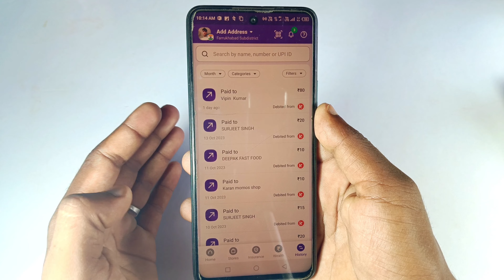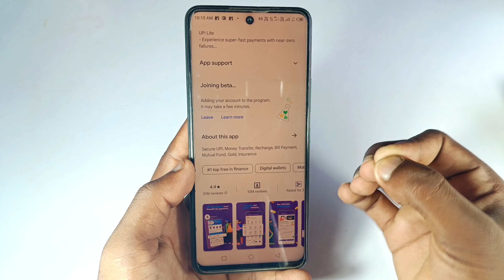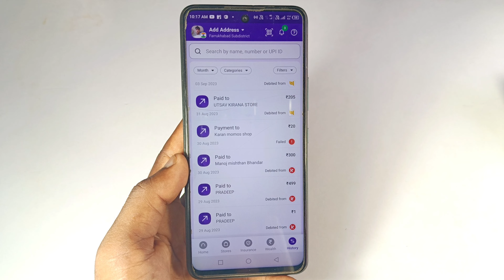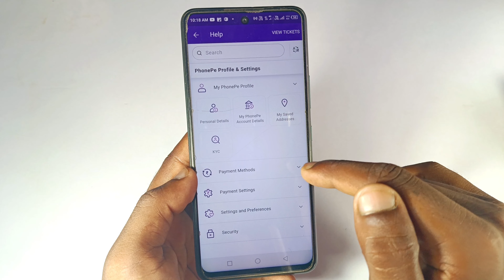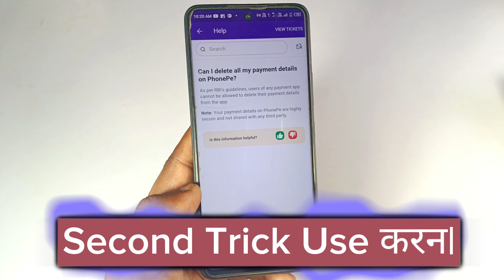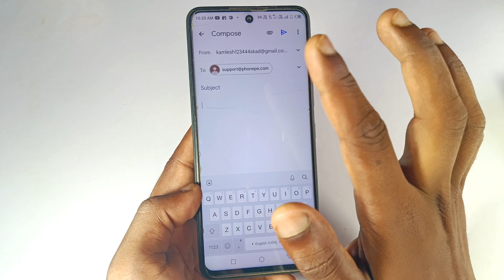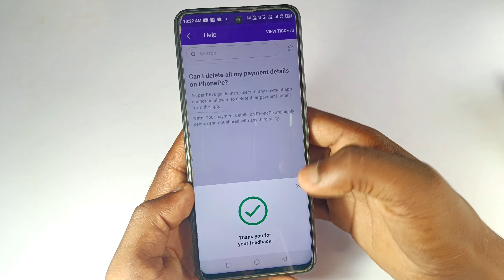phonepe ki history kaise delete kare | phonepe transaction kaise delete kare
Phonepe Transaction History Kaise Delete Kare | How To Delete Phonepe Transaction History | Phonepe

ignore tag 👇👇🟢

Top keyboard 👇👇✅

1.phonepe transaction history kaise delete kare
2.phonepe ki history kaise delete kare 2023
3.how to delete phonepe transaction history
4.phonepe history kaise delete kare
5.phonepe history delete
6.phonepe transaction history delete
7.phonepe transaction history kaise delete kare 2023
8.how to delete transaction history in phonepe
9.delete phonepe transaction history
10.phonepe transaction history delete kaise kare
11.how to delete phonepe chat history
12.how to delete phonepe transaction
13.phonepe transaction delete kaise kare
14.how to delete phonepe transaction history parmanent
15.phonepe transaction history kaise delete kare 2024
16.how to delete phonepe history
17.phonepe ki history kaise delete kare in hindi
18.phonepe ki history kaise delete kare 2022
19.phonepe transaction delete
21.phonepe transaction history
22.phonepe se history kaise delete kare
23.how to delete history in phonepe
24.phonepe transaction history kaise delete kare 2022
25.phonepe history delete kaise karte hai
26.phonepe transaction history delete kaise kare 2023
27.how to delete phonepe transaction history 2023
28.phonepe transaction history kaise clear karen
29.phonepe me transaction history kaise delete kare

Your Questions 👇👇✅

1)phone pe payment history delete
2)phonepe account delete kaise kare
3)how to phonepe transaction delete
4)phone pe transaction history delete nahi ho raha hai
5)phonepe transaction history kaise delete kare tamil
6)phonepe history new update
7)phonepe transaction delete 2024
how to remove phonepe history
8)how to clear phonepe transaction history
9)how to delete phone history
10)phonepe history delete kaise kare
11)how to clear paytm transaction history in phonepe
12)how to delete phonepe account transaction history
13)phonepe history delete tamil
14)phonepe history delete 2023
15)phonepe ki history kaise delete hota hai
16)phonepe ki history kaise delete kiya jata hai
17)phonepe ki history kaise delete karte hain
18)phonepe ki transaction history kaise delete karen
19)phonepe ki transaction history kaise delete kare
20)phonepe me history kaise delete kare
21)how to delete payment history in phonepe
22)how to hide phonepe history
23)phone pay transfer money delete
24(how to delete phonepe account